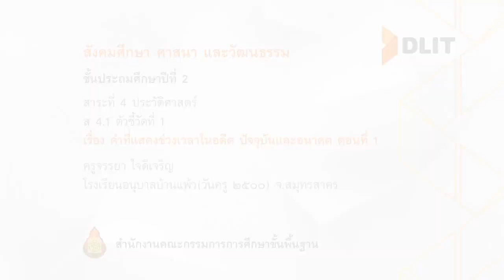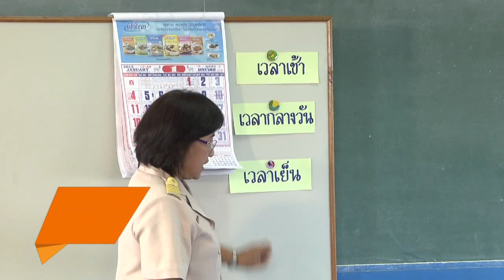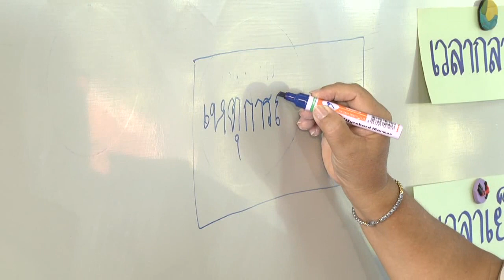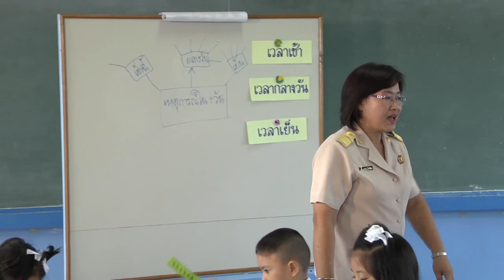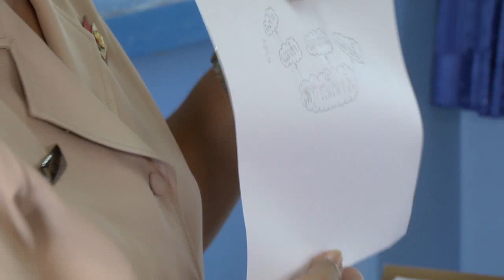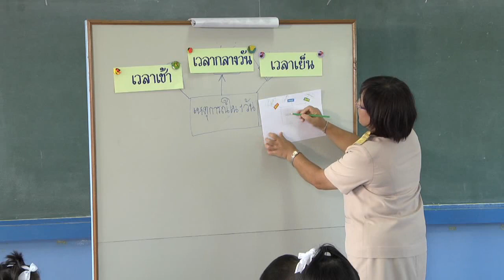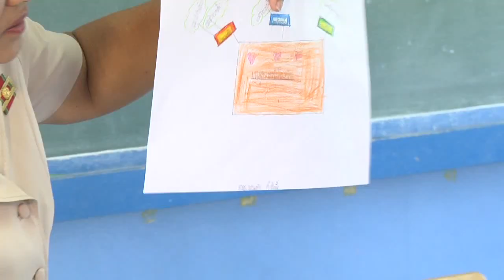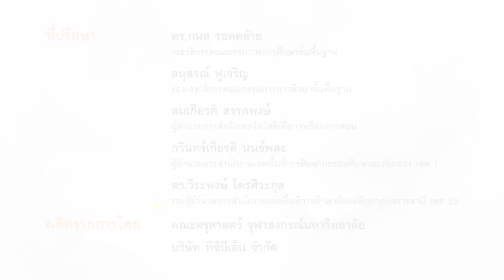สังคมฯ ป.2 คำที่แสดงช่วงเวลาในอดีต ปัจจุบันและอนาคต ตอน 1 ครูจรรยา ใจดีเจริญ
สาระที่ 4 ประวัติศาสตร์
เรื่อง คำที่แสดงช่วงเวลาในอดีต ปัจจุบันและอนาคต ตอนที่ 1
ครูจรรยา ใจดีเจริญ
โรงเรียนอนุบาลบ้านแพ้ว(วันครู ๒๕oo) จ.สมุทรสาคร